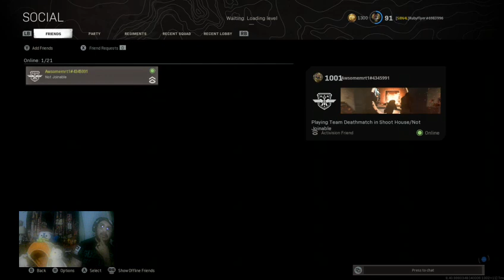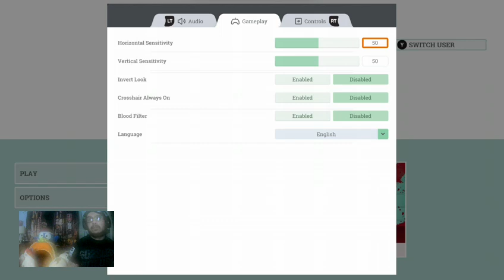Happy Labor Day Everyone! pt 2